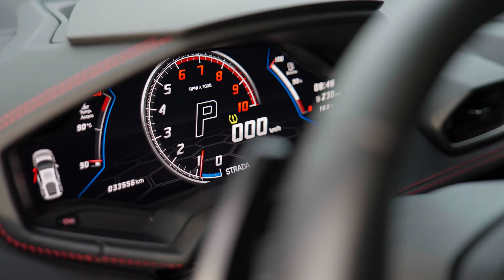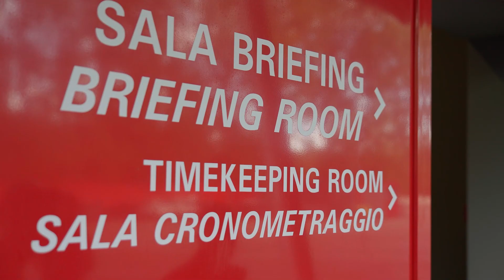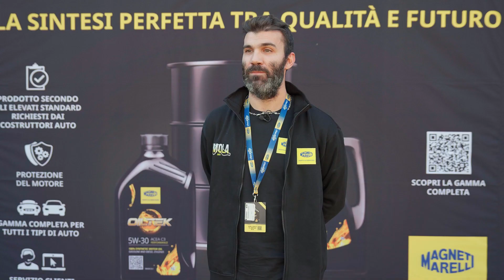Oiltek Trophy | Imola 2023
Oltre 400 officine si sono date battaglia, partecipando a 20 gare di go-kart organizzate in tutta Italia. Il premio per i 20 vincitori? Una giornata indimenticabile nell’autodromo Enzo e Dino Ferrari di Imola a bordo di Ferrari 458, Ferrari 488, Lamborghini Huracán, Porsche 911 GT3 e Mercedes AMG GT-R per vivere un’esperienza di guida adrenalinica.
Per catturare l'atmosfera unica di queste giornate, non perderti il nostro video ufficiale, in cui i partecipanti raccontano le loro esperienze, offrendoti uno sguardo esclusivo dietro le quinte.

*** EN ***
Over 400 workshops clashed during the 20 go-kart races organized throughout Italy. The prize for the 20 winners? An unforgettable day at the Enzo and Dino Ferrari racetrack in Imola aboard Ferrari 458, Ferrari 488, Lamborghini Huracán, Porsche 911 GT3 and Mercedes AMG GT-R for an adrenaline-pumping driving experience.

To capture the unique atmosphere of these days, don't miss out our official video, in which the participants talk about their experiences, offering you an exclusive look behind the scenes.